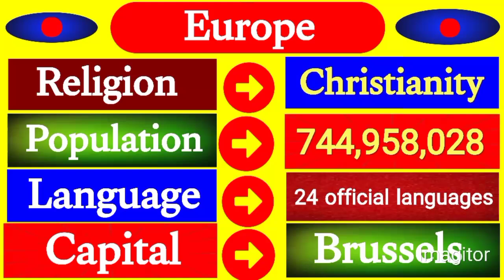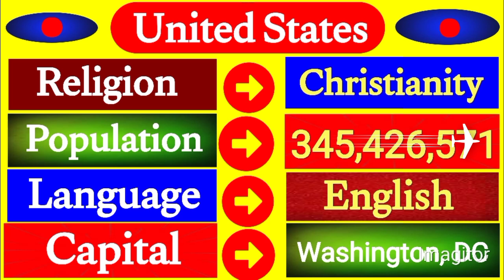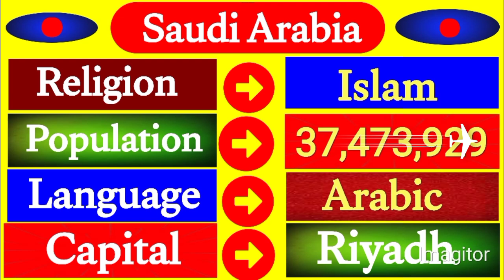Dollar rate today in pakistan | Currency rates today | Riyal rate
Viewers, in this video, you are told the latest price of US dollar in the international market interbank open market today. Apart from this, the price of Saudi Riyal, UAE Dirham, Australian Dollar, Canadian Dollar, British Pound and Euro has also been reported.

dollar rate today in pakistan news